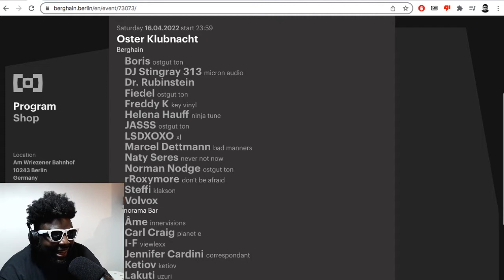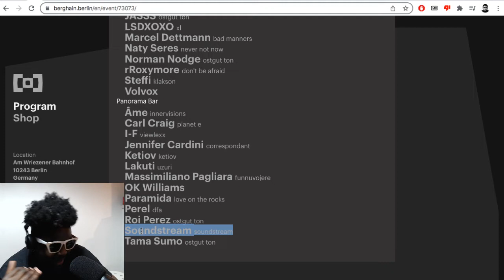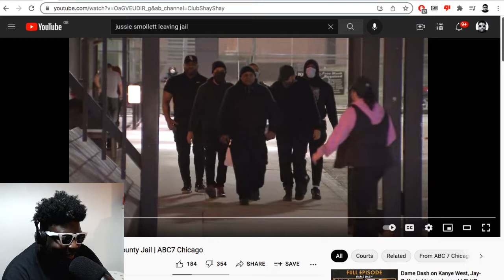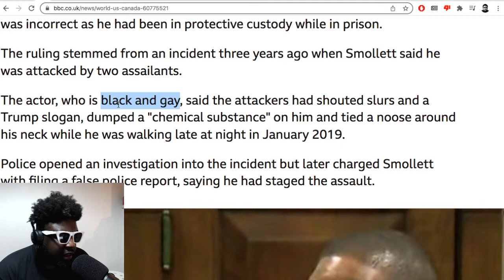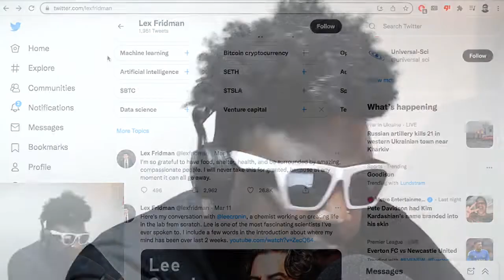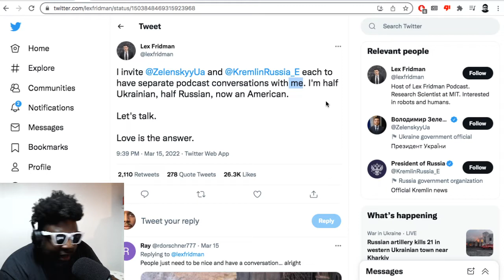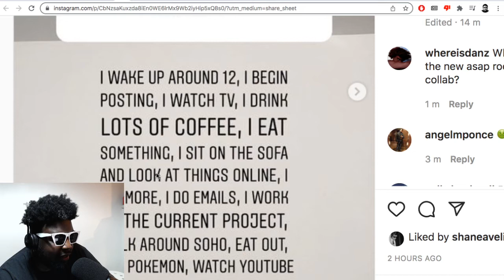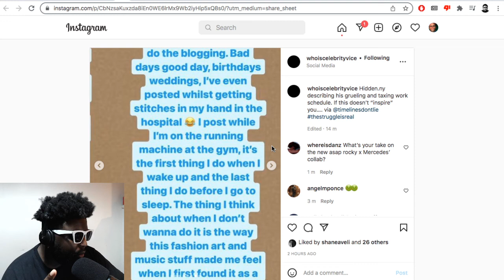Berghain, Jussie Smollett, Drake & Rihanna & Megan Thee Stallion, Lex Fridman & MORE | TAZS #566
Agostinho rambles about Berghain and Panorama Bar's April program, Jussie Smollett released from jail pending appeal, Drake and Rihanna unfollowing Megan Thee Stallion and the Tory Lanez shooting court case, Lex Fridman being lame cringe-lord, Kim Kardashian and  Hidden.NY creating their own realities and more...

▶Bitcoin bc1qh8eq90fs0y9te5df0etj4elgk3j9wpn552s2za